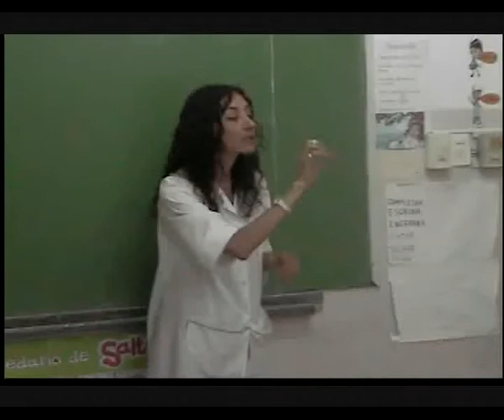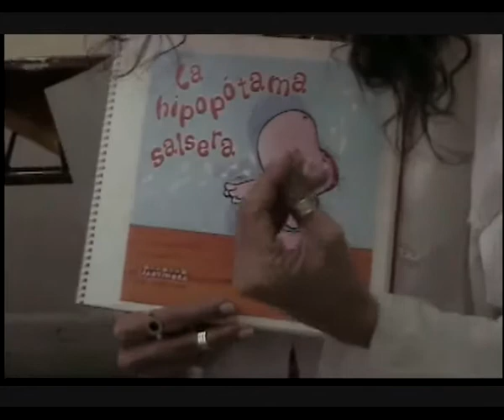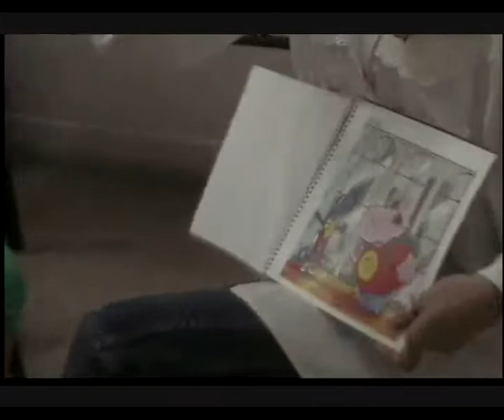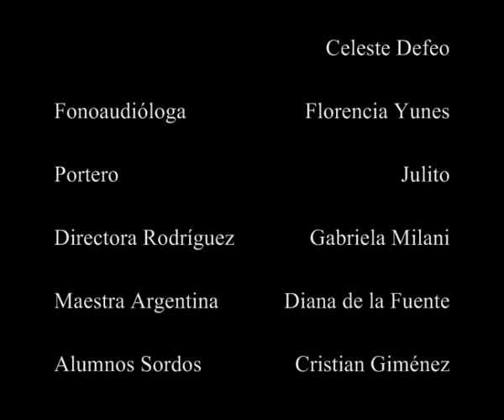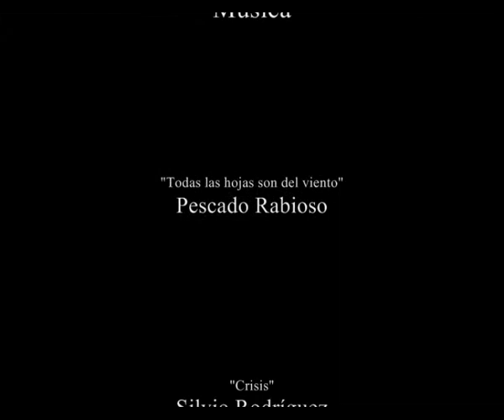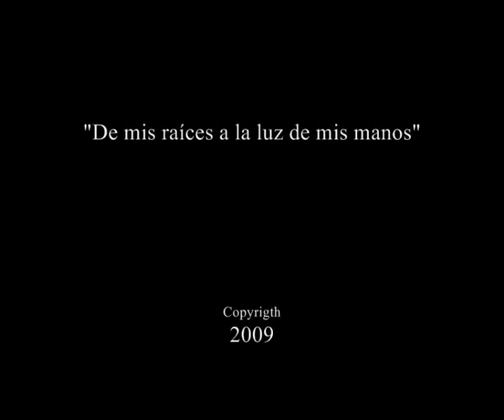De mis raíces a la luz de mis manos - Parte 4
Taller de cine en la EEE 28